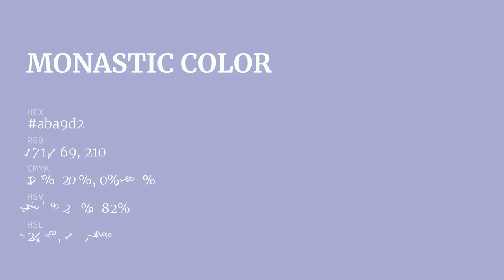Monastic color aba9d2 hex color - Blue color - Warm color aba9d2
What color is Monastic ? aba9d2 hex color - Blue color - Warm color aba9d2

Hex aba9d2 Color Code is also known as Monastic color.

Hex aba9d2 Color code in RGB color code model is created after adding 67.06% red color, 66.27% green color and 82.35% blue color.
Hex aba9d2 Color code in CMYK color (process color) code model is generated after subtraction of 18% cyan, 19% magenta, 0% yellow and 17% black.